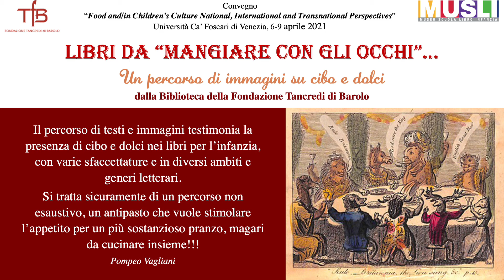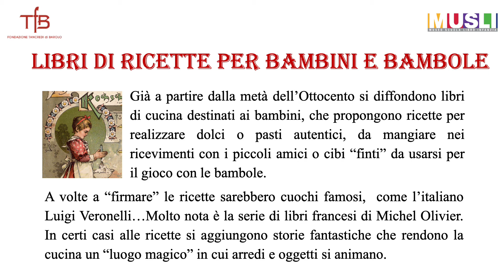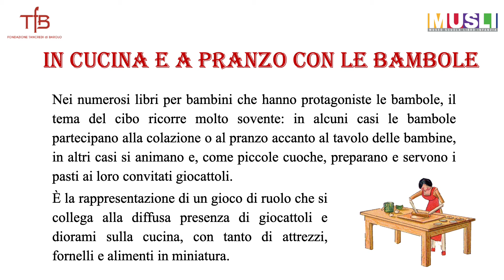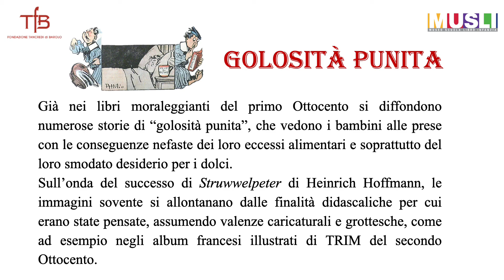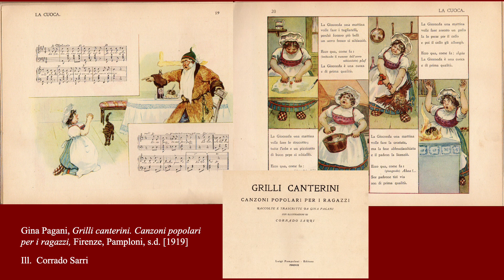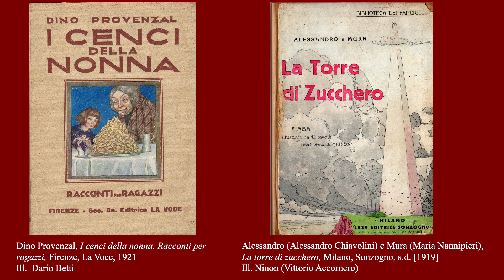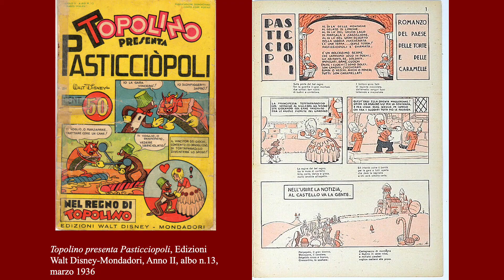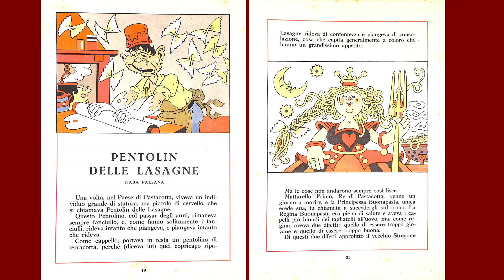Libri da mangiare con gli occhi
Un percorso di immagini su cibo e dolci dalla Biblioteca della Fondazione Tancredi di Barolo

Convegno “Food and/in Children’s Culture National, International and Transnational Perspectives” Università Ca’ Foscari di Venezia, 6-9 aprile 2021